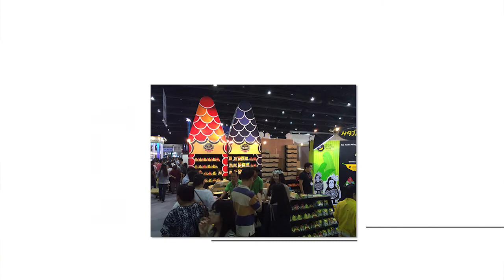เพื่อนคู่คิด ตอนขนมขบเคี้ยว จากข้าวไทย สไตล์ญี่ปุ่น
ตอน: ขนมขบเคี้ยว จากข้าวไทย สไตล์ญี่ปุ่น
เจ้าของ: คุณกฤษณะ เดชอนันตชาติ แบรนด์ : ฮาจิมะ
ออกอากาศช่อง 3 วันพฤหัสบดีที่ 26 พฤศจิกายน 2558